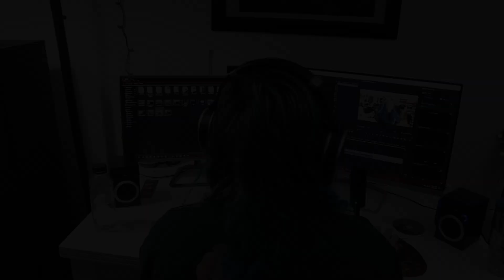FIT FOR AN AUTOPSY | 'Hellions' | REACTION/REVIEW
This is my reaction/review for 'Hellions' which is a new single from Fit For An Autopsy. This single is the first taken from upcoming mini album 'The Aggression Sessions' which is a split between them, Thy Art Is Murder and Malevolence. The full release will be out on April 7th via Nuclear Blast. What are your thoughts on this song?